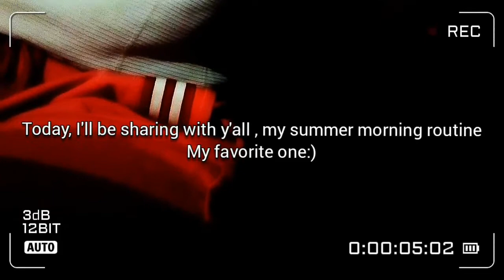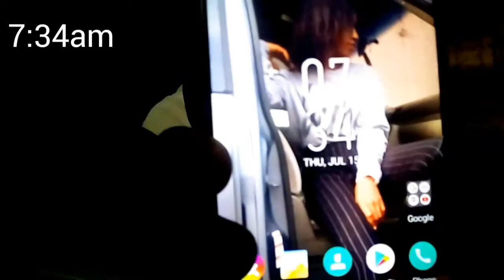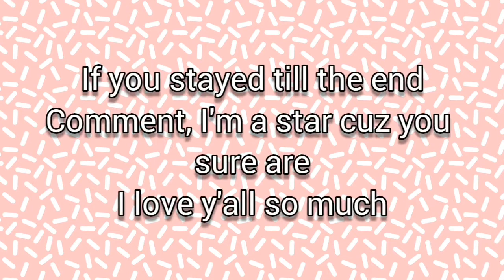Favorite summer morning routine;silent vlog(workout, chill morning)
We're all trying to live healthy,right?! So I put together clips of my favorite morning routine..Everyday comes with different morning routines of course but this is my favorite and it's both productive and relaxing, so,I decided to film it and share it with you guys,I hope y'all like it,oh and it's also a silent vlog,I just want y'all to enjoy the aesthetic of the video or morning routine,I hope you get what I mean;)...I really hope you enjoy this video;let me know your thoughts and if you'd like videos like this,put it down in the comment section,also leave a like,comment and share guys..
I really love y'all so much,y'all are my biggest motivation and I'm super grateful for y'all..if you're reading this, please leave a comment saying you're a star cuz you definitely are
More great videos like this will definitely be coming up,love y'all ;)

About this channel:
This is a lifestyle channel ranging from makeup tutorials to vlogs to hauls,I also have some reaction videos up on my channel for y'all entertainment,I have some study series for those who need motivation to read as I am still a student myself,this channel is very wide and I like to show my interests and fun and also entertain others so I'd advise to subscribe to my channel if you love to do so many things like me.

Musician: Carl Storm

Musician: Carl Storm